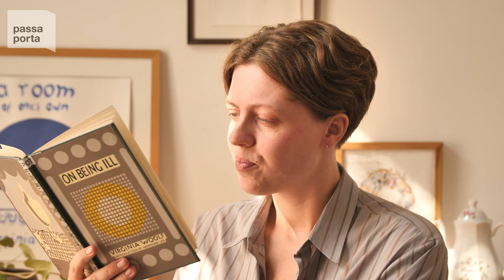Woolfotheca #11 Tessel Veneboer | On Being Ill